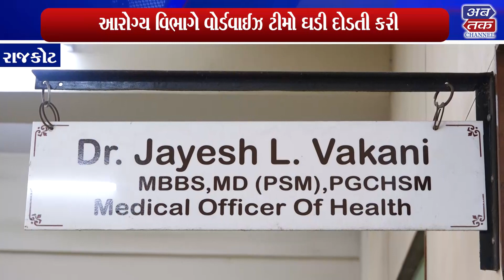રાજકોટ : મચ્છરજન્ય-પાણીજન્ય રોગચાળો રોકવા સર્વેલન્સની કામગીરીનો ધમધમાટ, વોર્ડ વાઈઝ ટીમો દોડતી કરાઈ